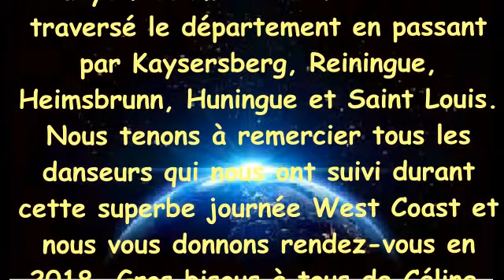International Flashmob 2017 WCS - Rallye flashmob tour Haut-Rhin - Swing & cie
Les associations SWING & CIE (Heimsbrunn), ATELIER DU SWING (Illzach) et K'DANSE (St Louis) ont organisé le "Rallye Flashmob Tour 2017" dans le Haut-Rhin (Alsace). Une super journée West Coast Swing avec des danseurs présents toute la journée pour présenter l'International Flashmob 2017 WCS à Kaysersberg, Reiningue, Heimsbrunn, Huningue et Saint Louis. Des moments de partage, de surprises comme par exemple pour les jeun Encore un grands merci à tous les danseurs et surtout à Céline, Orianne, Julien, Clo et Fred pour l'organisation de ce premier rallye.